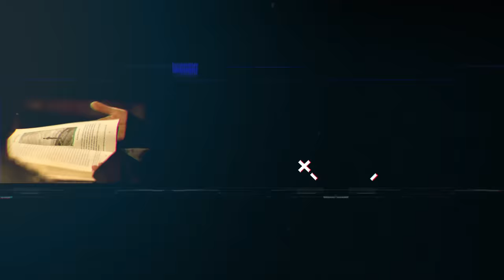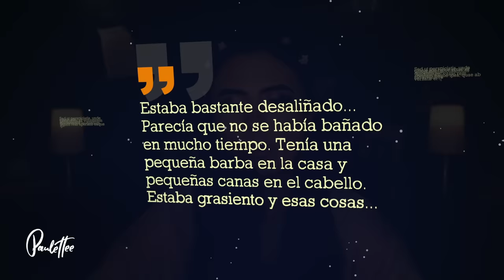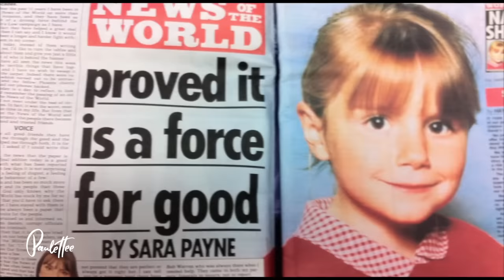¡Salieron a JUGAR! - Paulettee